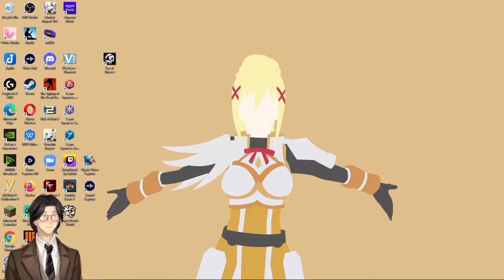The Philosophy of Bird's Nests By Alfred Russel Wallace: Genshin Impact: Audiobook Gaming